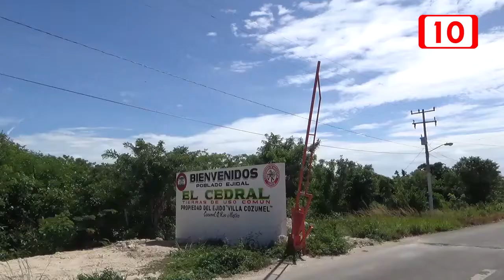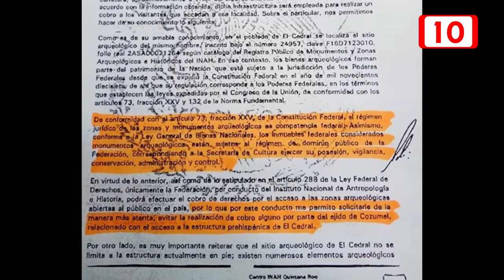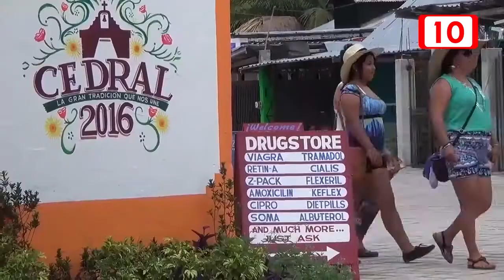Cedral el conflicto en Cozumel, por el cobro de entrada